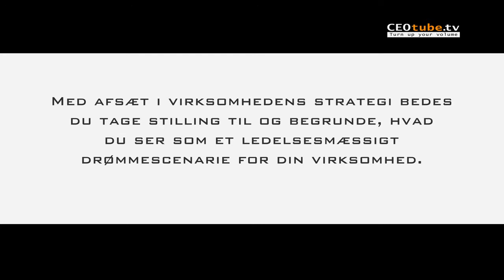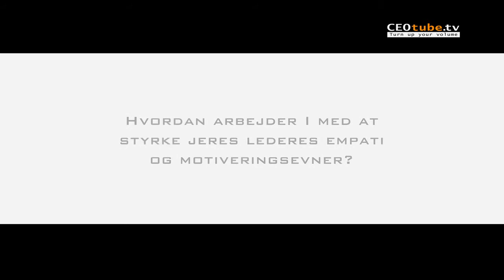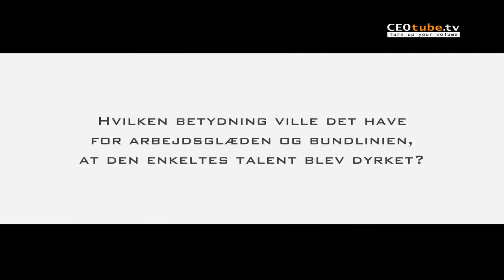Novo Nordisk: Ledelse, inspiration & talent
Bård Grande
Corporate Vice President, Global Talent Development